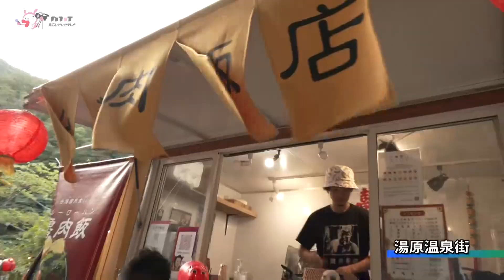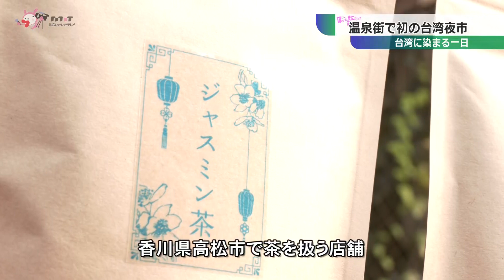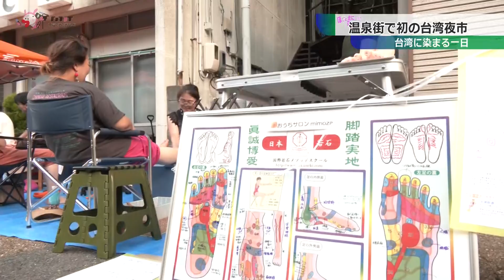湯原温泉街で台湾夜市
台湾の料理や品を集めた異国情緒あふれる雰囲気のイベントが9月14日に湯原温泉街で開かれました。